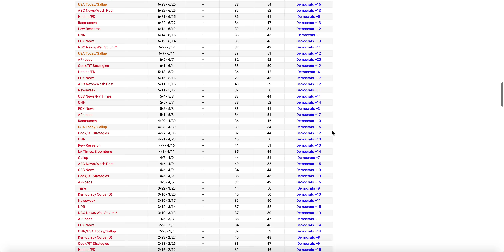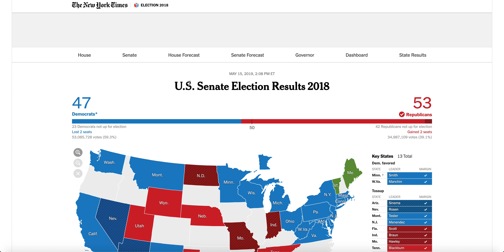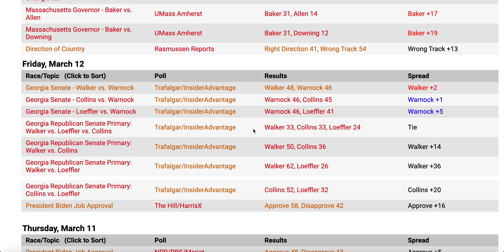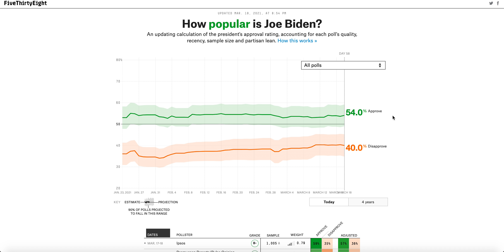Let’s Be Honest, Dems Could EXPAND Their Senate Majority in 2022